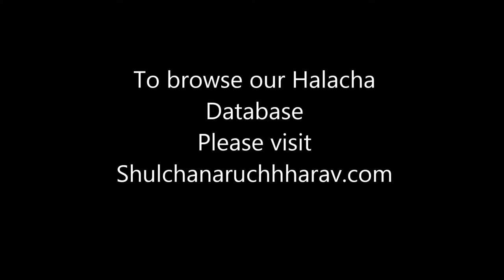8th Shevat Bathing Erev Shabbos